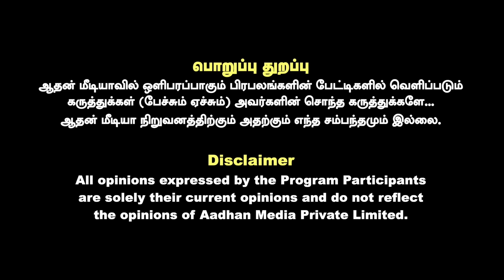சிவாஜியை திட்டமிட்டு அரசியலில் ஒதுக்கியது யார்? | WRITER INBA INTERVIEW | AADHAN NEWS